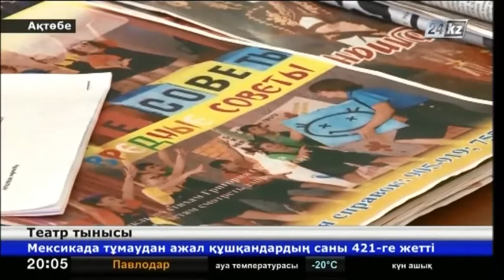Театрға жаңашылдық жетіспейді